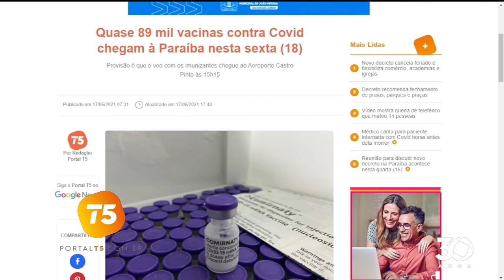Quase 89 mil vacinas contra COVID chegam à Paraíba nesta sexta (18) -Tambaú da Gente Noite